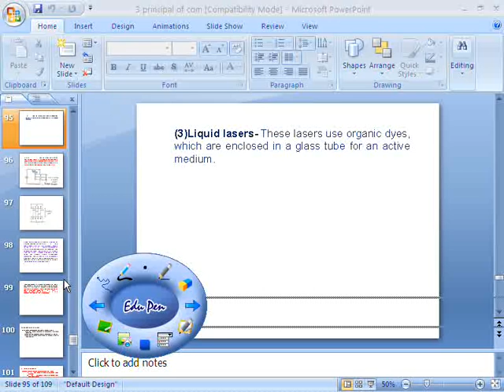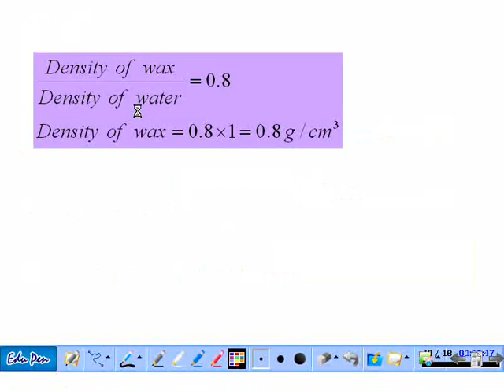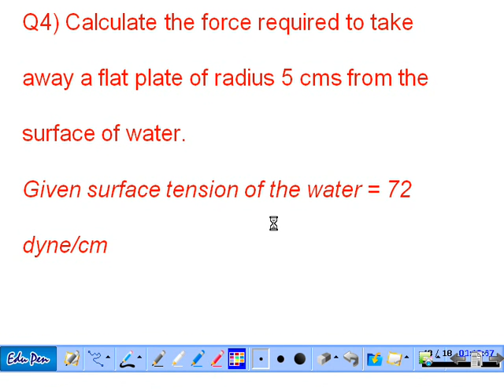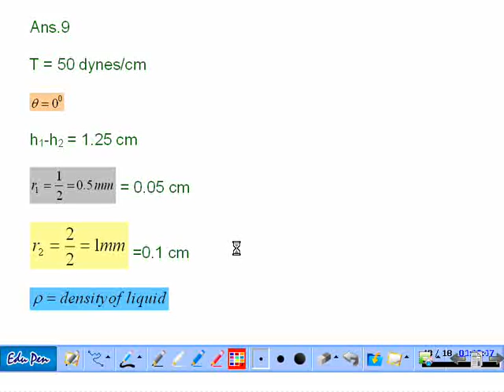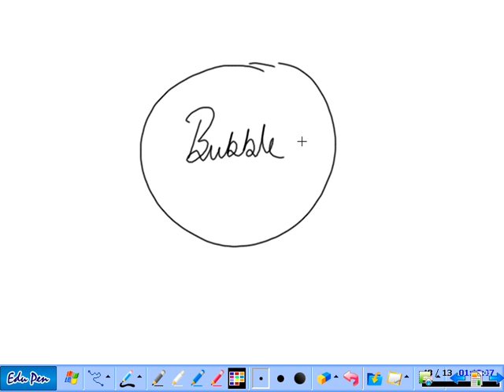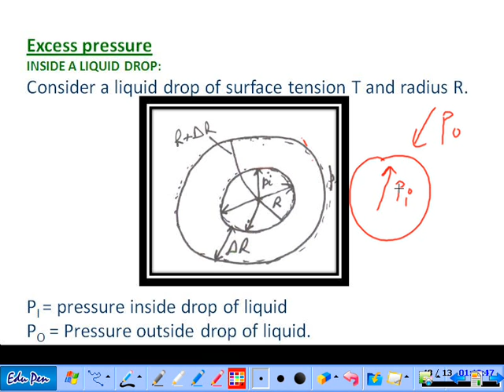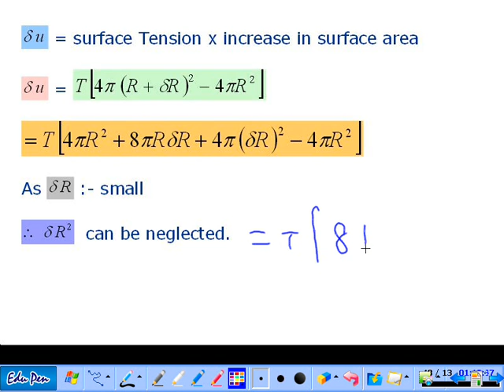surface Tension numericals